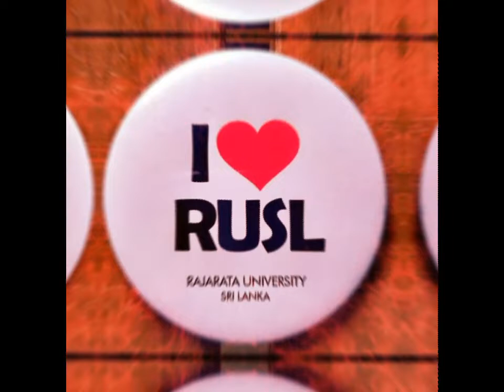university of Rajarata 😍😍 srilanka 🇱🇰 | beauty of RUSL ❤️❤️❤️‍🔥|chamiya production .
😌Photographs are copyrighted by the original owners.

Rajarata University of Sri Lanka (Sinhala: රජරට විශ්වවිද්‍යාලය, Tamil: ரஜரட்ட பல்கலைக்கழகம், abbreviated RUSL) is a public university located in the historic city of Mihintale, near Anuradhapura, Sri Lanka. The Rajarata University of Sri Lanka was established as the eleventh University in Sri Lanka and was opened on 31 January 1996 by President Chandrika Kumaratunga.

Rajarata University was established as the eleventh National University in Sri Lanka and was opened on 31 January 1996 by President Chandrika Bandaranayake, in accordance with the Gazette Notification 896/2 and the University Act 16 of 1978.

The official opening ceremony was attended by Prime MinisterSirimavo Bandaranayake, Hon. Speaker Kiri Banda Ratnayake, Minister of Higher Education Richard Pathirana, Deputy Minister of Higher Education Wiswa Warnapala, Governor NCP Maithripala Senanayake, Chairman UGC Prof. Stanley Thilakaratne, the University's first Vice Chancellor Prof. W.I. Siriweera and the University's first chancellor, Dr. Jayantha Kelegama.

Having examined the Social variables encountered by Sri Lanka in the two decades 1970 and 1980, the then government decided to establish Affiliated University colleges to provide opportunities for higher education for youth who are qualified but deprived of University education.

At the inception, four faculties namely Faculty of Social Sciences and Humanities, Faculty of Management Studies, Faculty of Agriculture and Faculty of Applied Sciences were established and in the year 2006, the Faculty of Medicine and Allied Sciences was established as the fifth faculty of RUSL. The faculties of Social Sciences and Humanities, Faculty of Management Studies and Faculty of Applied Sciences are located in the Mihintale premises while the Faculties of Agriculture and Medicine and Allied Sciences are situated in Puliyankulama and Saliyapura respectively.

In November 1995 the Rajarata University of Sri Lanka (RUSL) was established by the Gazette Notification No: 896/2 of 7 November 1995 in the administrative District of Anuradhapura. The Central Province Affiliated University College (CPAUC) in Polgolla, located 140 km from the main campus at Mihinthale, Anuradhapura was amalgamated to the RUSL as its Faculty of Applied Sciences (FASc). The immediate task of the FASc was to upgrade all the students of the CPAUC who had successfully completed their diploma requirements, to the graduate level. On this task the FASc was inaugurated on 10 January 1997 to commence the third-year degree programme with a batch of 102 students, who graduated in 1998. The first batch of students who were directly sent by the UGC to follow the degree programme was enrolled in November 1997.

After functioning for nearly 10 years at Polgolla, the faculty was established in the main campus at Mihinthale, on 16 January 2006 upon completion of Stage I of the building complex.